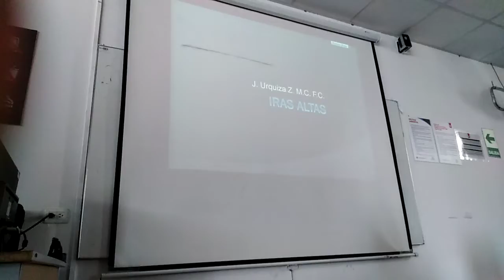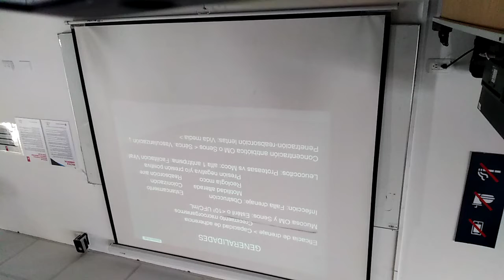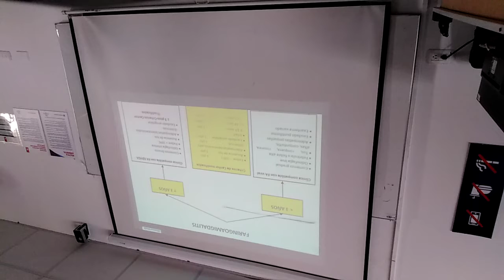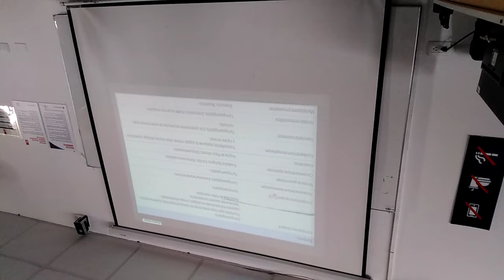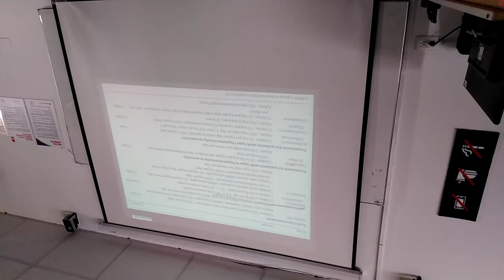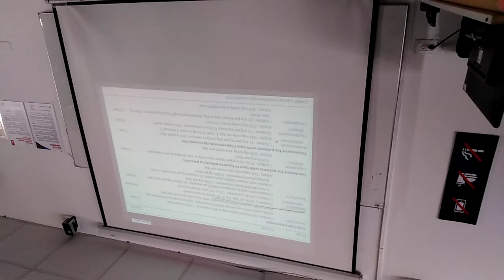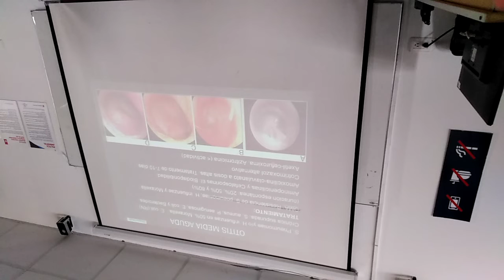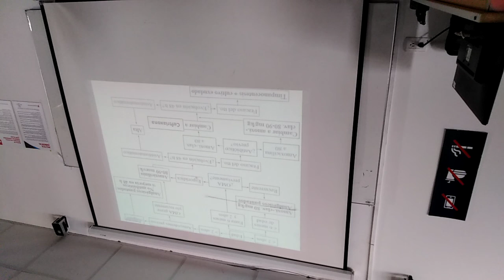Parte 1 pre examen fco